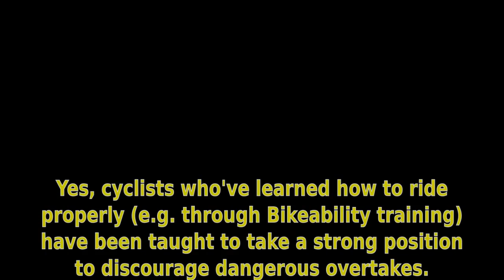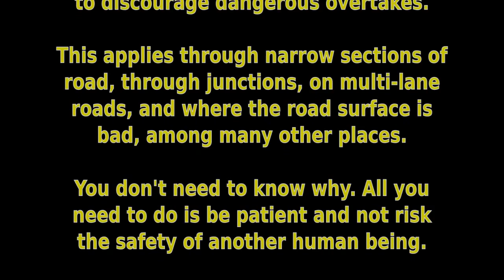SD06PMX Ignorant Arrogant Liar